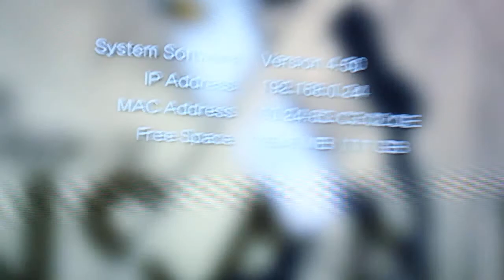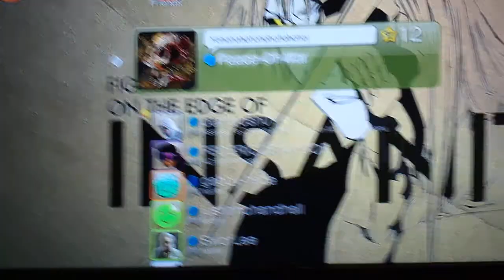How to check your PS3 Memory Space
How to check how much free space you have on your Ps3.